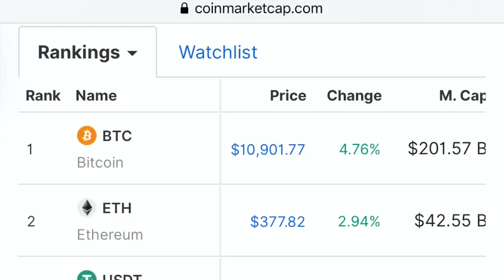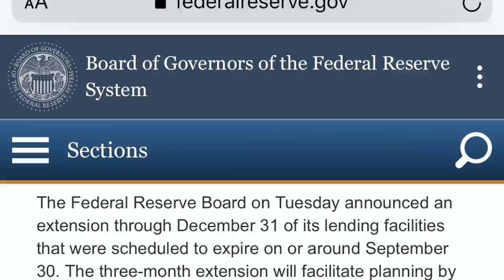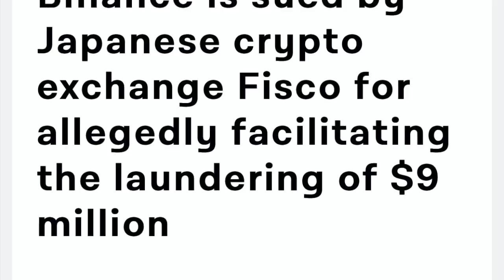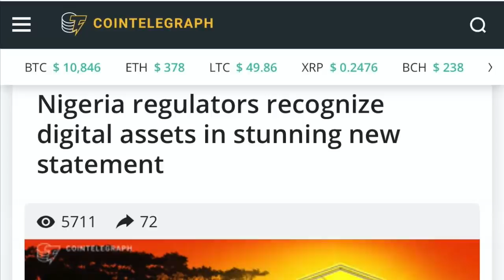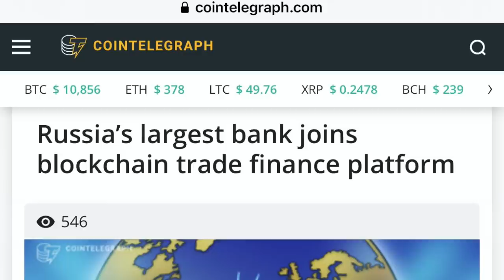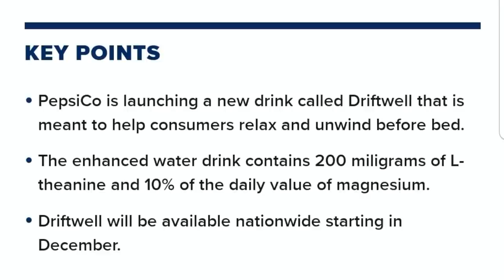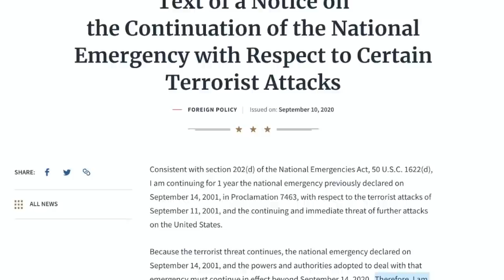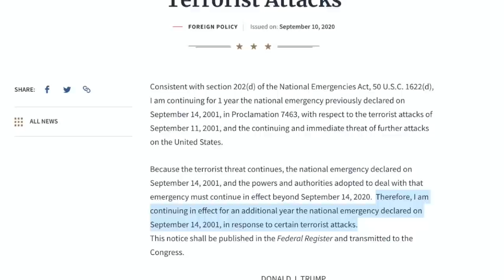EXPLOSIVE NEWS! TRUMP GETS U.S. READY FOR THE COLLAPSE! BITCOIN XRP ALTCOINS RISE LIKE THE PHOENIX!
I go over Bitcoin and crypto market. Banks set out rules for Regulation. Trump makes move to get prepared for crisis.